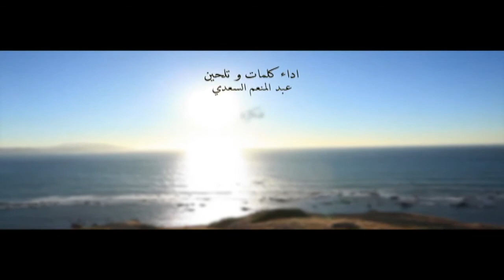ماهر زين المغرب ابن اقليم خريبكة في تصريح لجريدة العبور تيفي